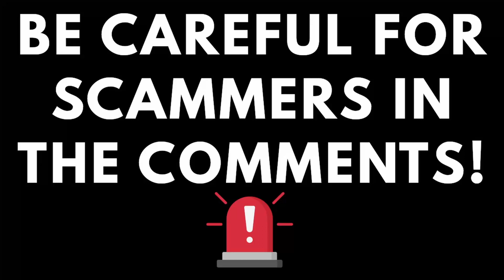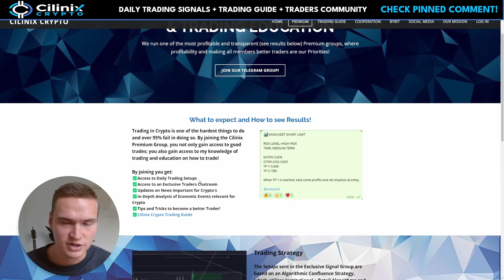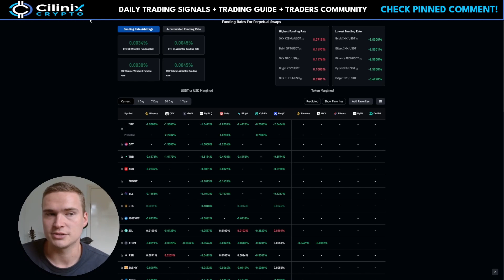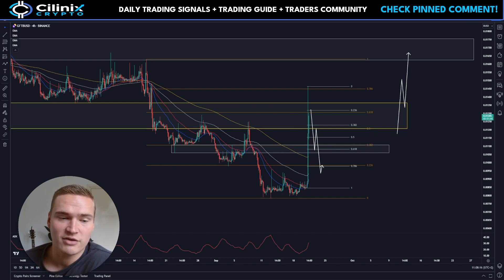GFT RALLYING HIGHER?🔥 | GIFTO (GFT) PRICE PREDICTION & NEWS 2023!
GIFTO GFT PRICE PREDICTION 2023

Social links!